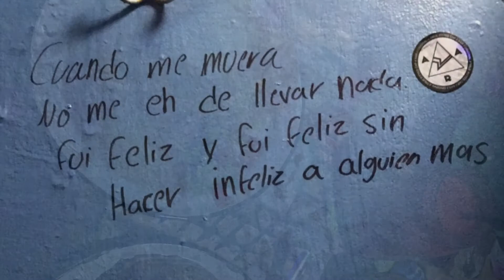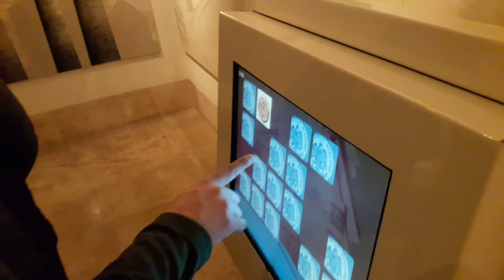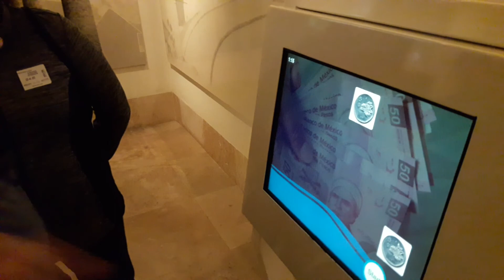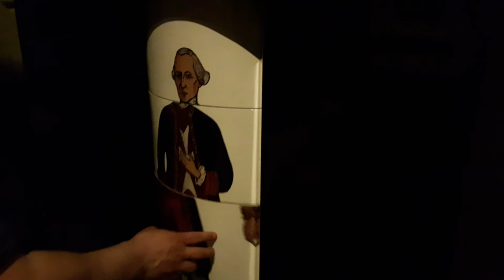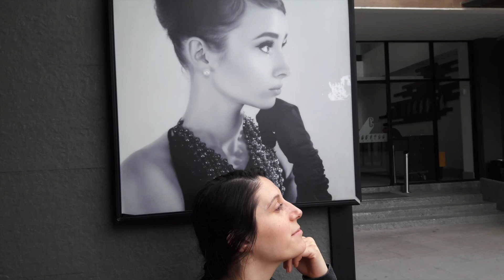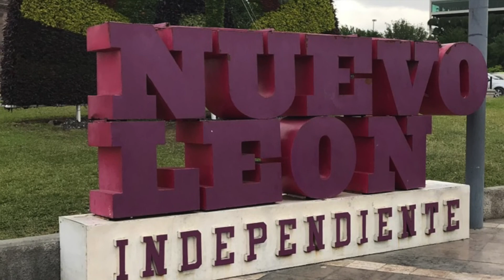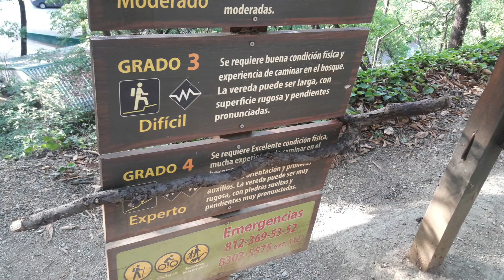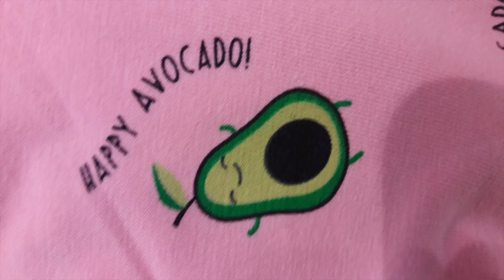Mom, Ty, & Audrey Visit Monterrey, México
Some family came to visit be in Monterrey in April 2018.